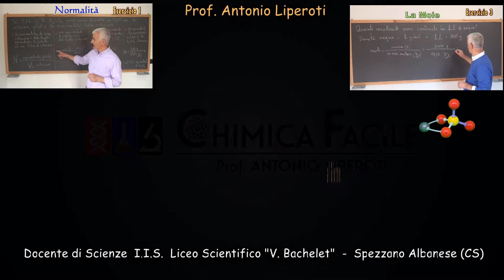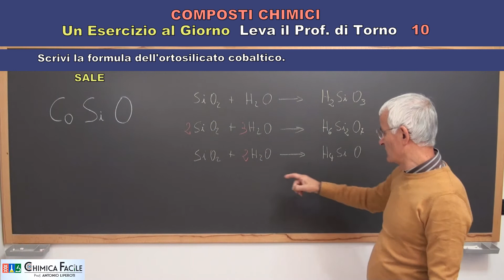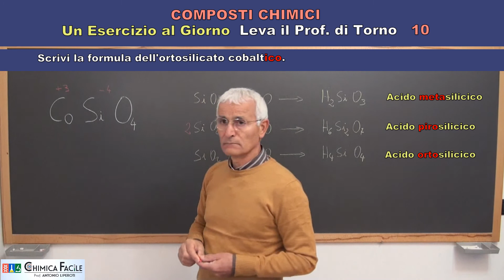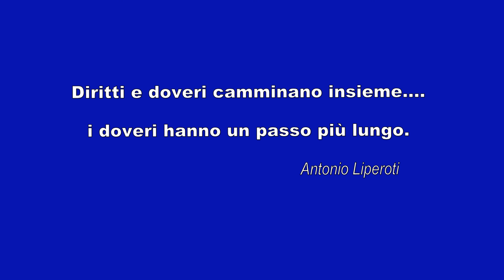10_COMPOSTI CHIMICI_Un Esercizio al Giorno Leva il Prof. di Torno - Es. 10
Composti chimici: Un Esercizio al Giorno